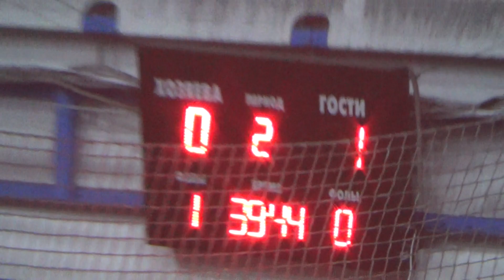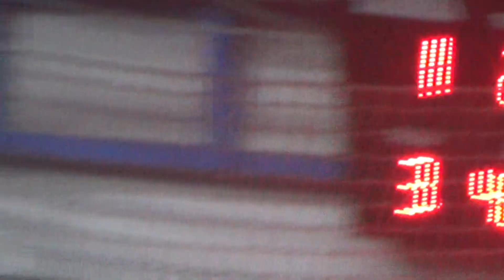Х1 - Ukom 2 тайм